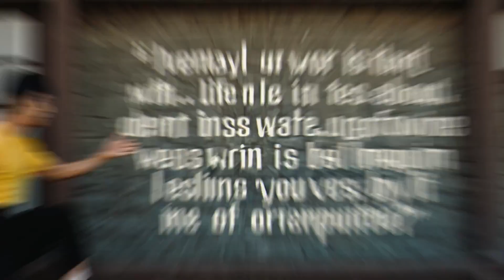Top Martial Artist Reveals Bruce Lee's LIFE CHANGING Philosophy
Discover the life-changing wisdom of Bruce Lee’s philosophy! In this video, we dive deep into Bruce Lee's iconic teachings and explore how his mindset can help you overcome obstacles, unlock your true potential, and live a more fulfilled life. Learn how to "Be Water," embrace flexibility, conquer limitations, and apply Bruce Lee’s powerful principles to your everyday challenges. Whether you’re looking to grow personally, improve your mindset, or simply find more balance in life, Bruce Lee's philosophy will inspire you to take action. Watch till the end for insights that could transform your life!